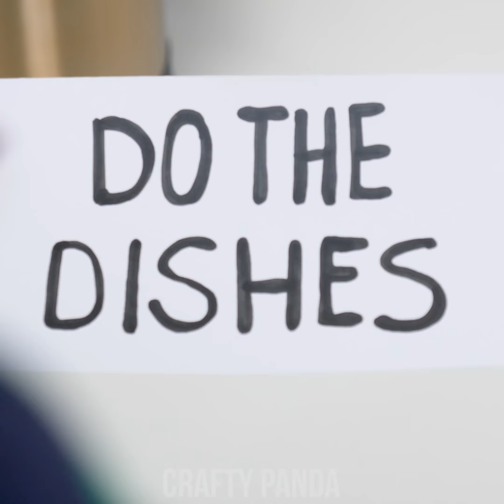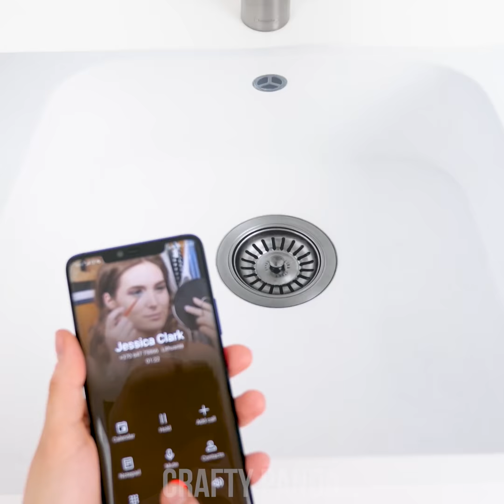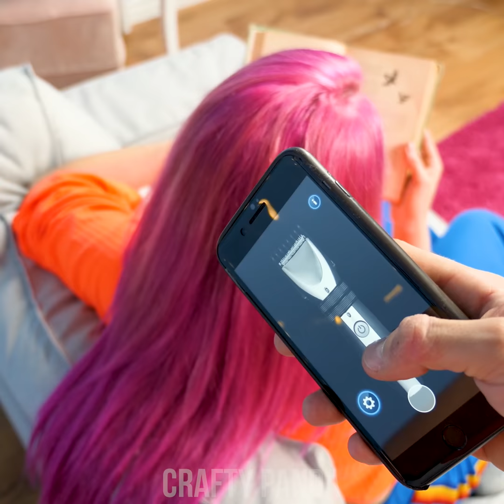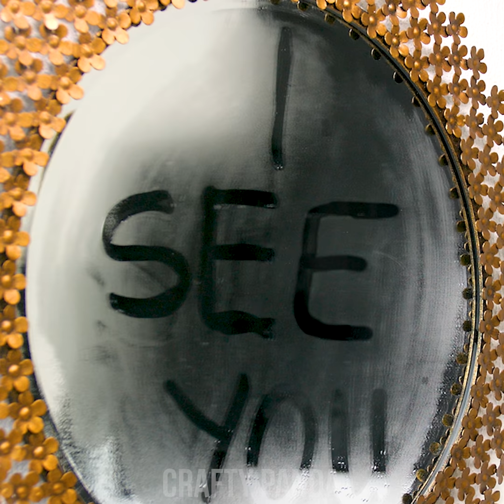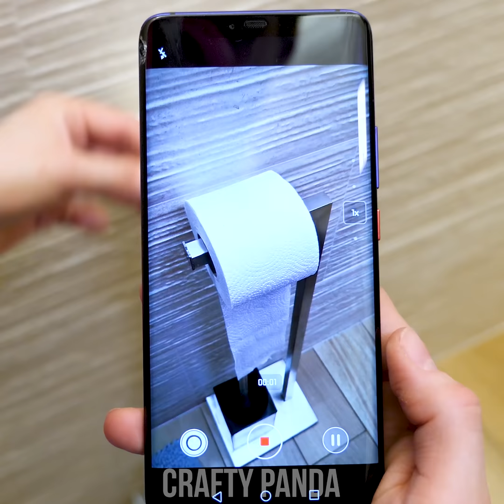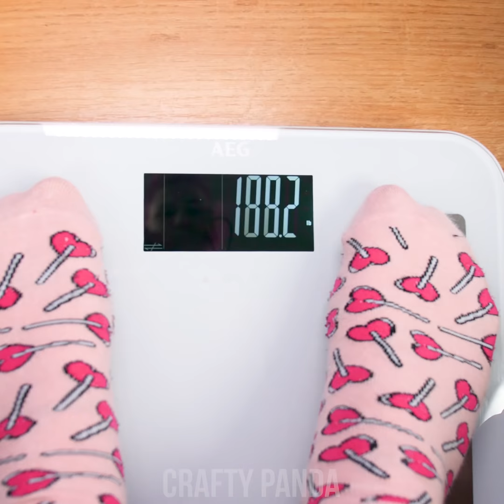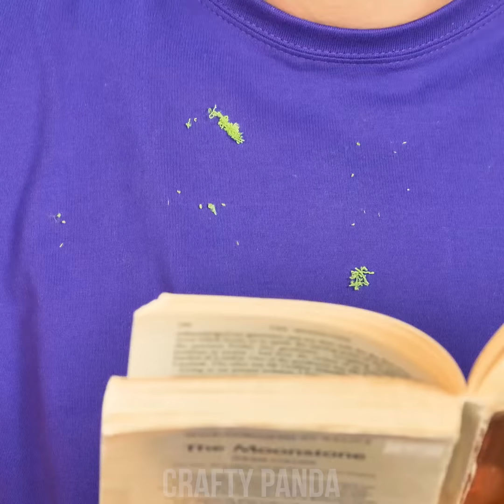Funny DIY Couple Pranks ! 13 Boyfriend vs Girlfriend Prank Ideas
Is your significant other in need of some good laughs? How about some pranktastic ways to make Valentine’s Day just a little bit better for both of you? We came up with a whole bunch of cool couple prank ideas for you to try out yourself! Learn how to surprise your girlfriend with a “very thoughtful” gift - a laser hair remover! Perhaps she is waiting for those romantic strawberries covered in chocolate? Make them with chili peppers instead!

00:05 Fake Laser Hair Remover
00:44 How To “Clean” The Dishes
01:49 HOT Chocolate Strawberries
02:50 Fake Haircut
03:11 Bowl Within a Bowl Prank
03:36 Mouth Cocktail
04:12 Ghost Mirror
05:15 Spider on the Toilet Paper
05:42 Sweet Fried Eggs
06:39 Extra Overweight
07:10 Endless Thread
08:32 Swapping Shoes
09:23 Underwater Keys